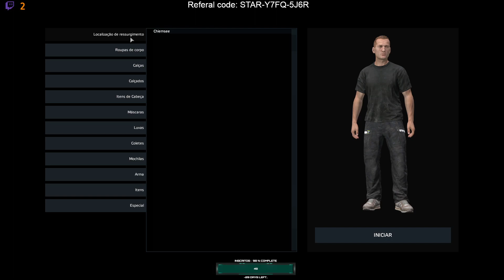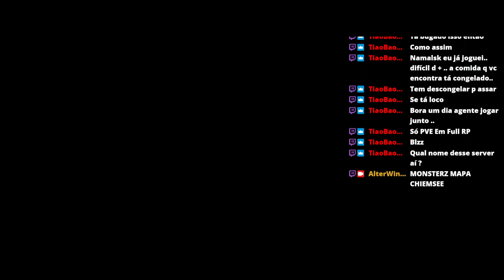Dayz - Testando server PVPVE - mapa Chiemsee - Syberia mod, sobrevivencia hard - O inicio